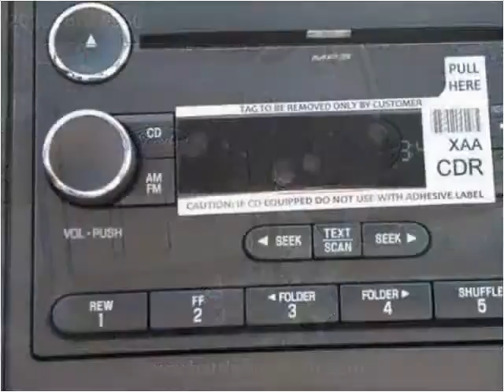2016 Ford F550 New Cars Manassas VA